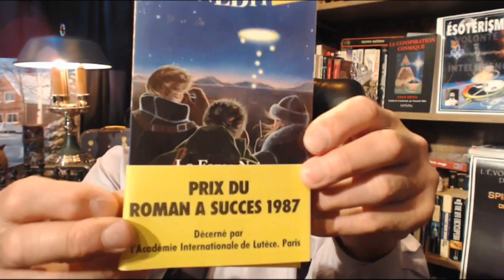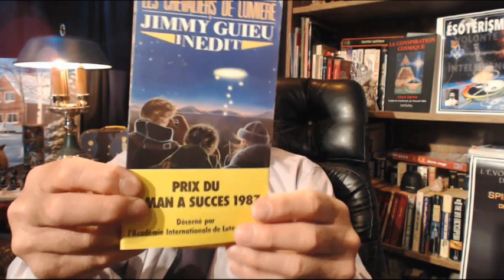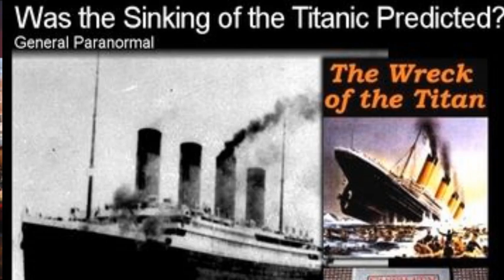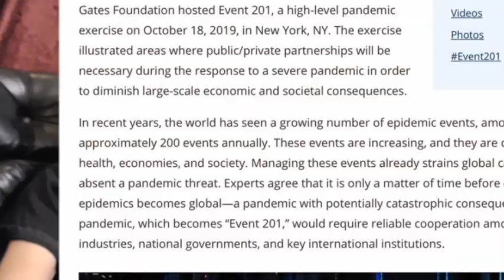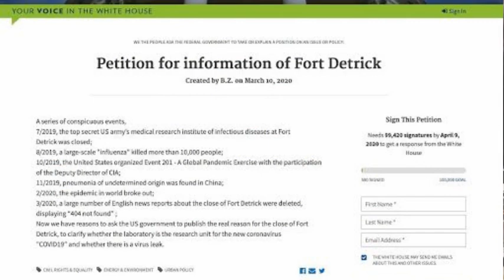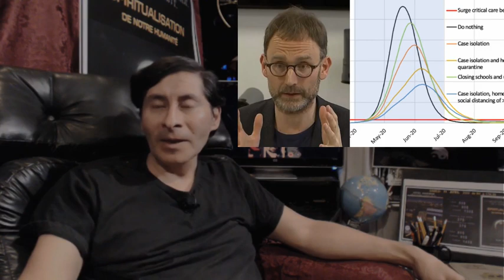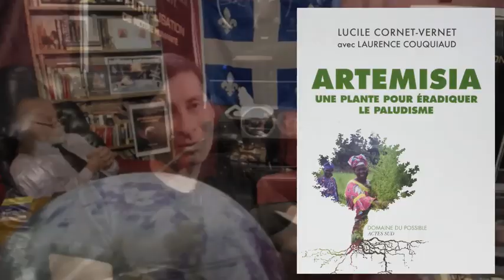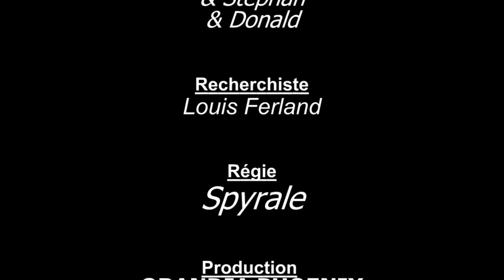VIVRE EN FICTION, avec Jimmy S. et Richard Glenn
Les premiers mois de cette année nous font vivre en fiction. Tout a changé sans aucune mesure de préparation ni mentale, économique, sociale...
Chacun doit faire comme tout le monde... Le monde entier est soumis aux mêmes règles et en même temps partout sur la Terre.
Ne cherchez plus, ils voulaient un nouvel ordre pour contrôler le développement de l'humanité selon leur agenda. Nous y sommes !
ÉSOTÉRISME EXPÉRIMENTAL